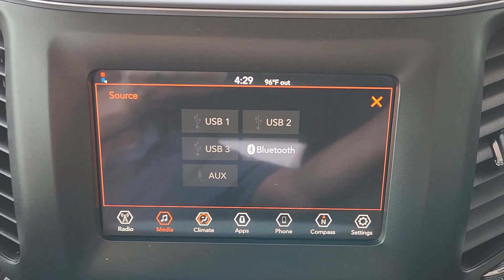2019 Jeep Cherokee Bedford, Grapevine, Arlington, Dallas, Irving NU10498A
Velvet Red Pearlcoat Used 2019 Jeep Cherokee Latitude Plus available in 310 Airport Freeway, Bedford, Texas at Grubbs Nissan. Servicing the Bedford, Grapevine, Arlington, Dallas, Irving, TX area.

Grubbs Nissan
310 Airport Freeway

CARFAX One-Owner. Clean CARFAX.brbrbrGrubbs Nissan of Bedford Texas is proud to present you with this 2019 Jeep Cherokee Latitude Plus that is loaded with the following Factory Options:Quick Order Package 2BN Altitude (Black Accent Stitching Black Day Light Opening Moldings Gloss Black Exterior Accents Gloss Black Exterior Badging Gloss Black Grille Surrounds Gloss Black Side Roof Rails Piano Black Interior Accents and Wheels: 18 x 7 Gloss Black 5-Spoke Aluminum) Cherokee Latitude Plus 4D Sport Utility 2.4L I4 9-Speed 948TE Automatic FWD Velvet Red Pearlcoat Black w/Cloth/Premium Vinyl Bucket Seats 3.734 Axle Ratio 4-Wheel Disc Brakes 6 Speakers ABS brakes Air Conditioning Alloy wheels AM/FM radio: SiriusXM Anti-whiplash front head restraints Apple CarPlay/Android Auto Auxiliary Transmission Oil Cooler Brake assist Bumpers: body-color Cloth/Premium Vinyl Bucket Seats Compass Delay-off headlights Driver door bin Driver vanity mirror Dual front impact airbags Dual front side impact airbags Electronic Stability Control Four wheel independent suspension Front anti-roll bar Front Bucket Seats Front Center Armrest Front fog lights Front reading lights Fully automatic headlights Heated door mirrors Illuminated entry Integrated Voice Command w/Bluetooth Knee airbag Leather Shift Knob Low tire pressure warning Normal Duty Suspension Occupant sensing airbag Outside temperature display Overhead airbag Overhead console Panic alarm ParkView Rear Back-Up Camera Passenger door bin Passenger vanity mirror Power door mirrors Power driver seat Power steering Power windows Radio data system Radio: Uconnect 4 w/7 Display Rear anti-roll bar Rear reading lights Rear seat center armrest Rear side impact airbag Rear window defroster Rear window wiper Remote keyless entry Roof rack: rails only SiriusXM Satellite Radio Speed control Speed-sensing steering Split folding rear seat Spoiler Steering wheel mounted audio controls Stop-Start Multiple VSM System Tachometer Telescoping steering wheel Tilt steering wheel Traction control Trip computer Turn signal indicator mirrors USB Host Flip Variably intermittent wipers Voltmeter and Wheels: 17 x 7 Satin Carbon Aluminum.brGrubbs Nissan is a Dallas Fort Worth Used Car Superstore located in the Mid-Cities region of North Texas.brLuxury Vehicles 4WD / 4X4 Jeeps & SUVs Sports Cars Certified Vehicles & NEW Nissans.brIf you do not see what you are looking for. Please contact our acquisition specialist and we will find the ride of your dreams..